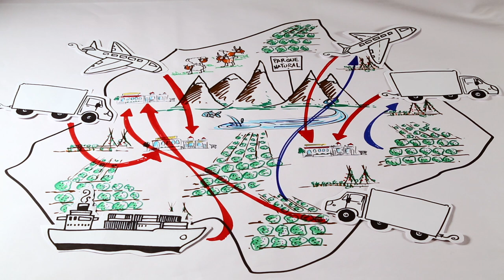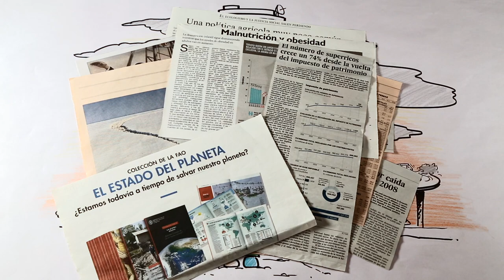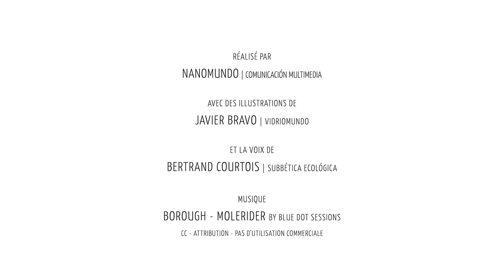Alimente ta région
Este vídeo forma parte del proyecto BioCor - Redes desde la tierra, que ha sido implementado por Subbética Ecológica.

Se ha realizado gracias al apoyo del Fondo Andaluz de Municipios para la Solidaridad Internacional (FAMSI) a través del Proyecto No Planet B, financiado por la Unión Europea. Realización audiovisual de NanoMundo | Comunicación Multimedia.

«Este vídeo cuenta con el apoyo financiero de la Unión Europea. Su contenido es responsabilidad exclusiva de Subbética Ecológica y no necesariamente refleja los puntos de vista de la Unión Europea»